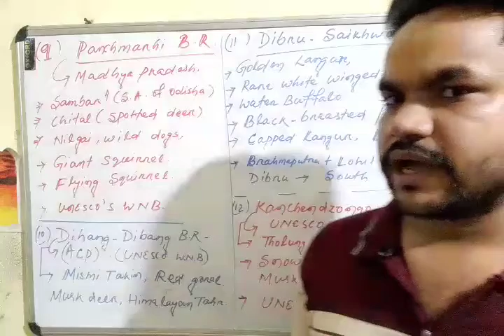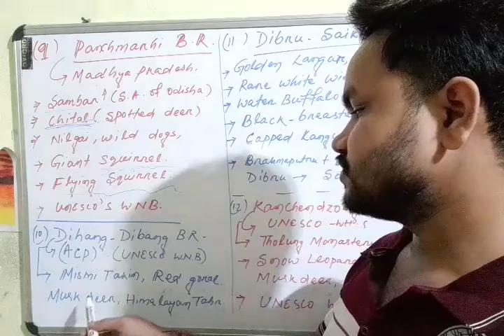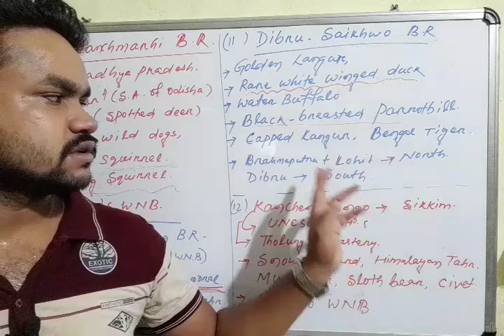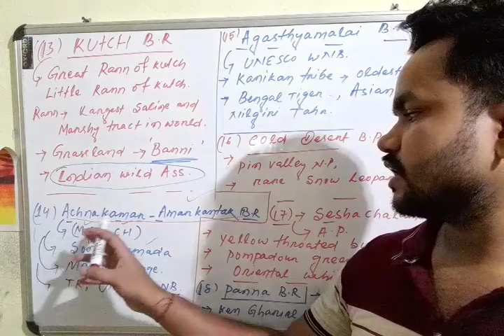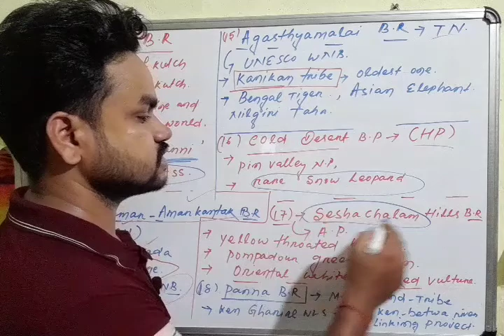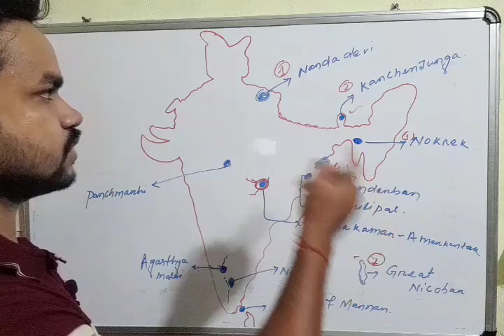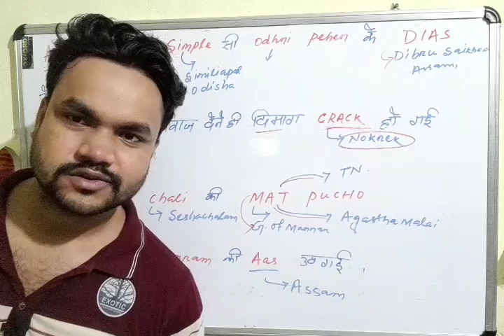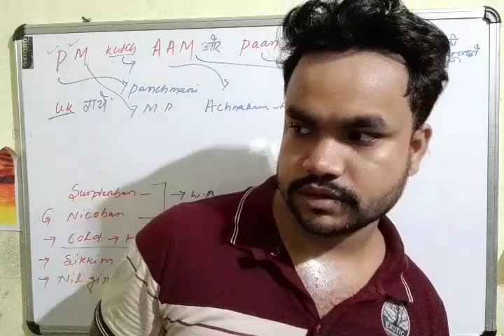Biosphere Reserves of India Part 2 StaticGK by Arun sir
Dibru saikhowa biosphere Reserves
panchmarhi biosphere Reserves
Rann of kutch biosphere Reserves
Agasthayamalai biosphere Reserves
etc